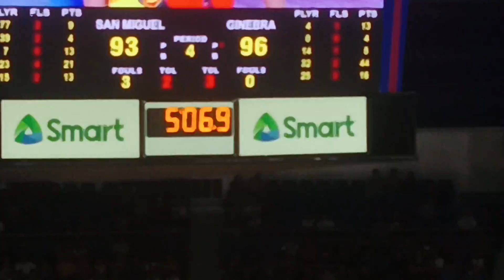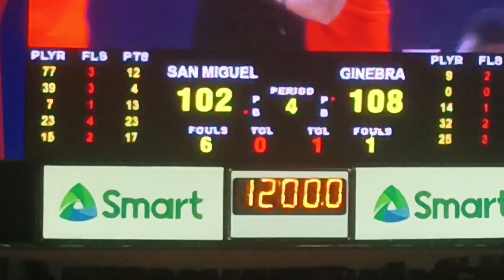BRGY GINEBRA VS SANMIGUEL BEERMEN SINO ANG MAS MAGALING GMS OR SMB SA MAANGAS NA IMPORT